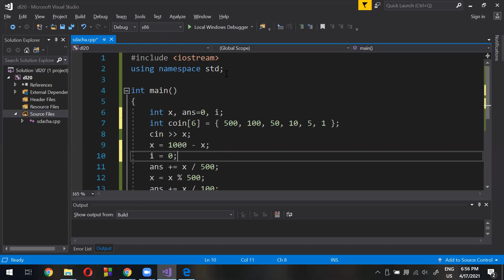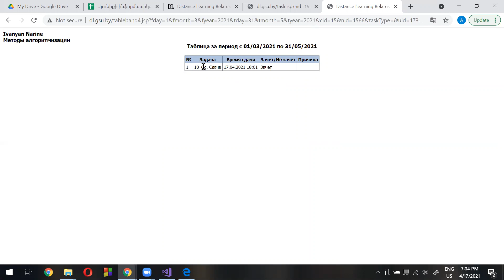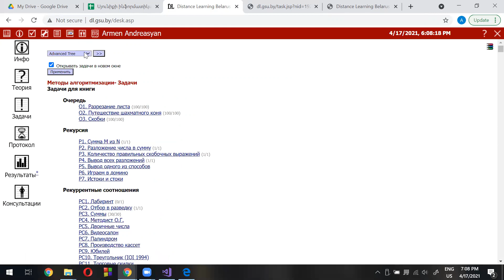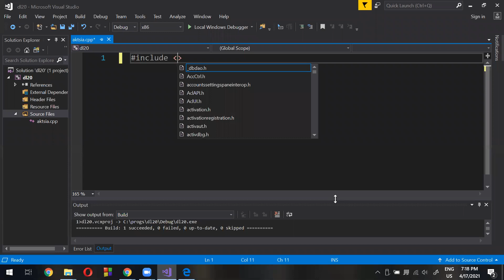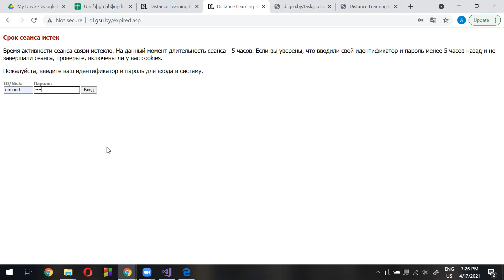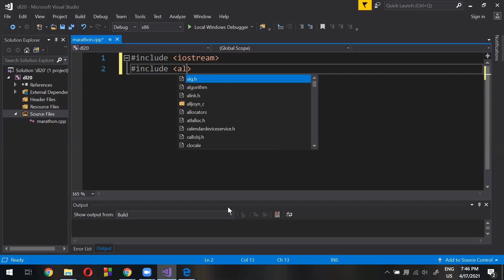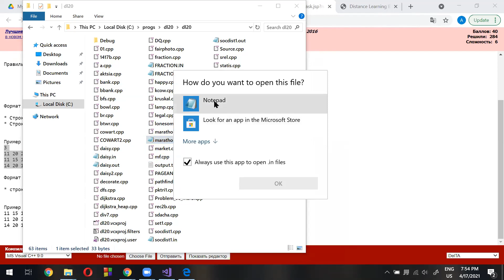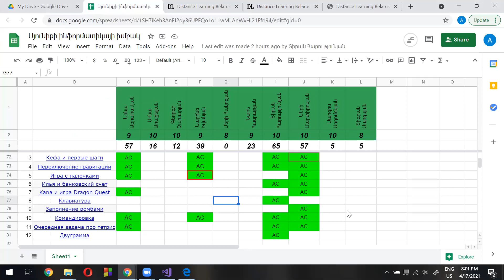Սյունիքի ինֆորմատիկայի խմբակ, դաս 24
dl.gsu.by ագահ ալգորիթմներ